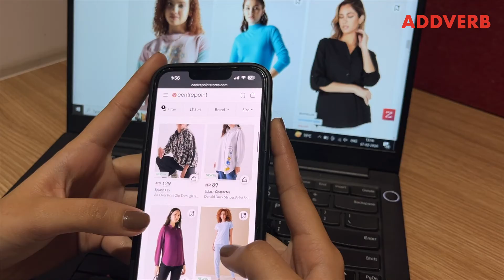Landmark Group | Warehouse Sortation System | Sorting Robots | Warehouse Automation | Addverb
Introducing Landmark Group's cutting-edge automation solution featuring Quazzy, a revolutionary integration of Carton Shuttles and Robotic Sorters for unparalleled order fulfilment optimization. 📦
0:09- Landmark Group's Sortation Centre
0:19- Concinity, Warehouse Execution System
0:24- Zippy 6 for Quick Table Top Sortation
0:34- Increase in Throughput for Landmark Group

 Achieving an impressive throughput of 1000 sorts/hr, this innovation brings unprecedented flexibility while addressing space and manpower constraints. 🏭 Experience the future of logistics with Addverb. 🚀

Quadron- Addverb's Carton Shuttle
 Designed to transport goods from one point to another quickly and efficiently, allowing for greater productivity and streamlined processes. Carton shuttles can help to organise products in the warehouse, making it easier for workers to locate and retrieve items as needed.

Max Payload (kg)- 50
Speed (m/s)- 4 m/s
Space Utilisation- 36 Totes/sq. m
Throughput- 115 Totes/hour (for 30 m track)

Zippy - Addverb's Robotic Sorter
Our ultra-fast moving Sorting Robot, with a payload capacity of 6 kg, performs 100% accurate SKU level sortation up to 30,000 sorts/hour.

Payload (kg)- 6
Max. Speed (m/s)-1.5
Charging Time-Upto 20 minutes
Run time- Upto 4 hours

Looking for Warehouse automation solutions, we are here to help you.